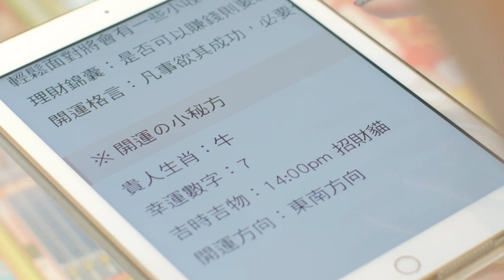【牛年開運技】總與財神擦肩過？穿上New Balance 327走出你的富豪路，穿出品味，財神歸位✨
邁向新年前，為身心進行一場大掃除，為生活增添一點儀式✨也為自己打點全新裝扮。

新的一年不論是健康、感情、財運方面，人人都可以找到屬於自己的New Balance新平衡！人人都可以#穿上NB走你的路！
不想再與財神擦身而過，就用牛年最強財運色亮麗黃、復古紅，搭上一雙內行潮人😎狂搶的夢幻潮鞋327穿出好品味，讓財神自己找上門💰💰💰